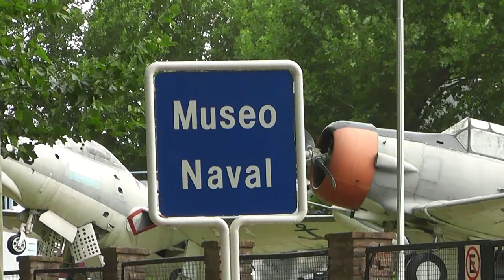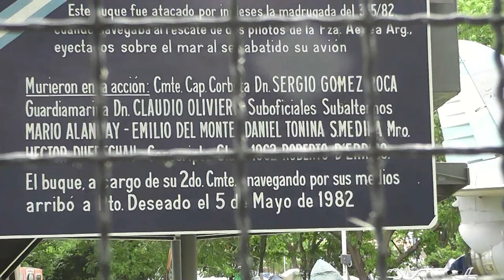ТИГРЕ / TIGRE (2)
Курортный городок Тигре, в 30 км на Северо-Запад от Буэнос-Айреса.